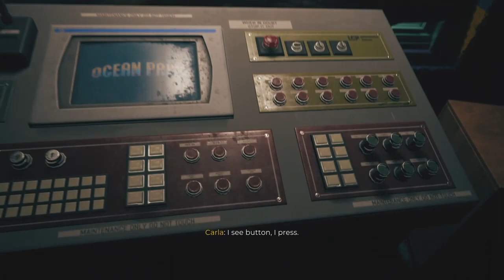Funny Highlights(Best Moments)Part 20